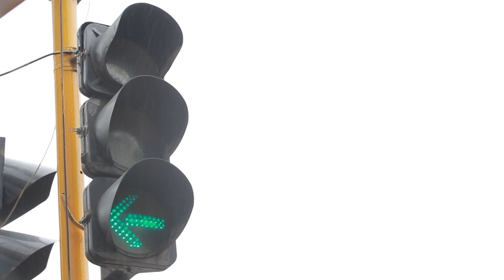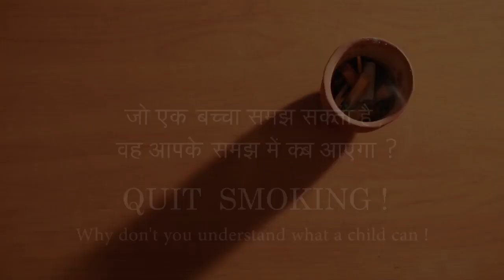ANTI SMOKING CAMPAIGN BY Sanjay More Thakur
This is our first attempt in the Social Ad film making. Thanks everyone who made it possible. Hope u will like it...QUIT SMOKING FRIENDS!